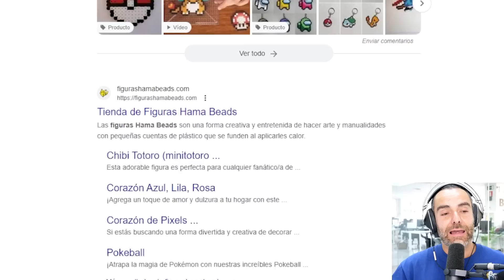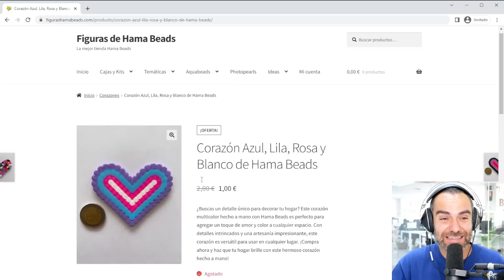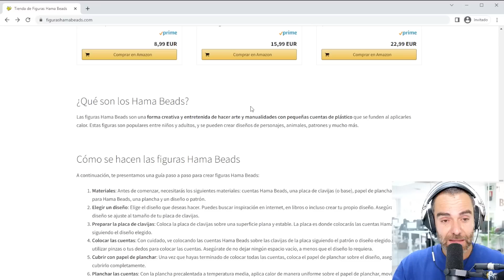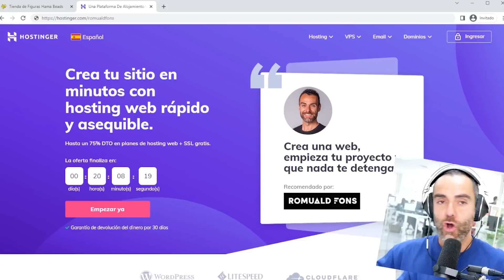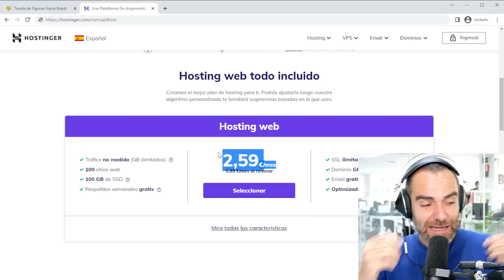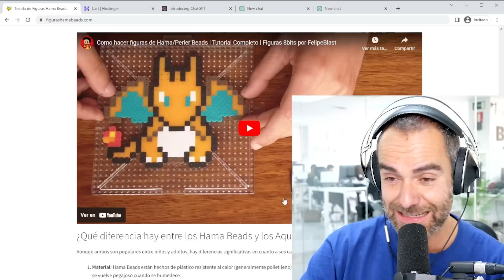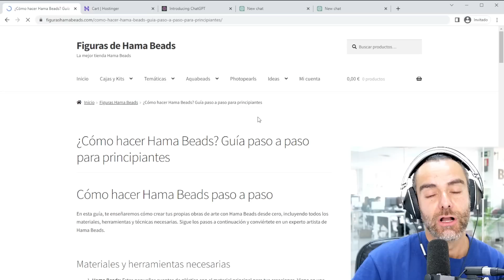Web posicionada con Chatgpt ganando a Amazon! (nuevo Prompt)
Hemos posicionado una web hecha con ChatGPT por encima de Amazon con este Prompt

ÍNDICE
0:00 Introducción
01:00 Posicionar web creada con ChatGPT
02:44 Cómo crear un ecommerce con ChatGPT
03:55 Hostinger
05:00 Qué es un prompt de ChatGPT
05:46 Crear contenido para un ecommerce
06:07 Posicionamiento de web escrito por ChatGPT y por redactores
07:03 Páginas web creadas con Inteligencia Artificial
08:03 En el próximo video

Mucha fuerza, si yo lo he conseguido, tú también puedes.